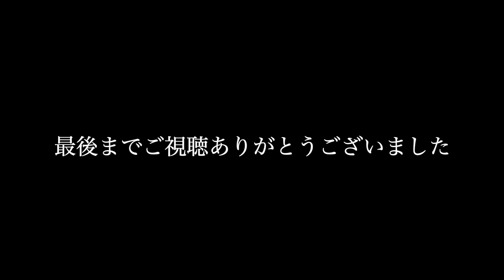【Alto Venovaで演奏してみた】アイノカタチ ／ MISIA - feat.HIDE(GReeeeN)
デビュー20周年となったMISIAとGReeeeNのコラボ楽曲です。
今回はYAMAHAのアルトヴェノーヴァで演奏してみました。
TBS系のドラマ「義母と娘のブルース」主題歌

2018年8月リリース
作詞・作曲：GReeeeN

楽譜は耳コピ自作を使用しました。